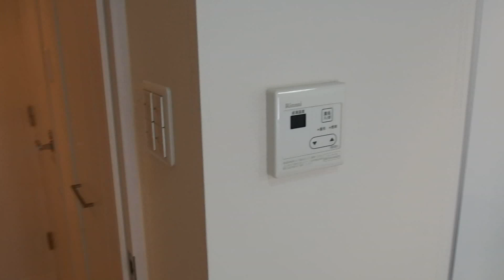ルークス冬木（1DK 34.43㎡）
～アミタエステートの賃貸情報～

白を基調としたオシャレなお部屋です。とても明るい雰囲気が、GOOD！
二人入居可能ですので、シングルから新婚さん・カップルの方までおすすめ致します♪

内見依頼、物件探索等お気軽にお申し付けてください！

門前仲町の賃貸・管理・売買など不動産に関するご相談はアミタエステートへ
下町情緒あふれる門前仲町での生活ｓｔｙｌｅをご提案させて頂きます。
女性スタッフでの対応はもちろん、一人ひとりのお客様のライフスタイルに合わせて
最高のサービスをご提供できますよう心がけております。
お部屋探しのパートナーとして「アミタエステート」をお選びください。

株式会社アミタエステート